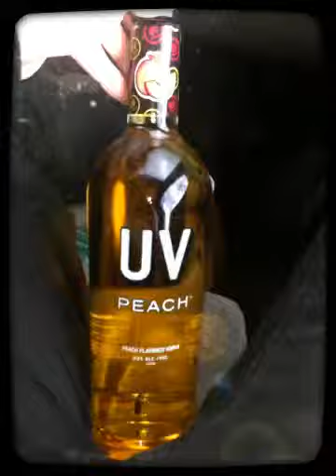At Wits End Party!!! (Created